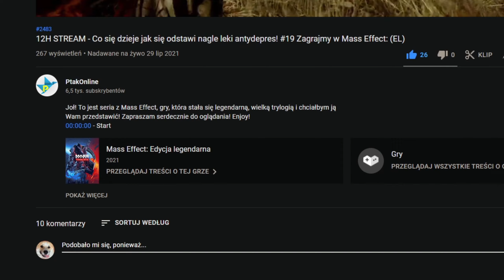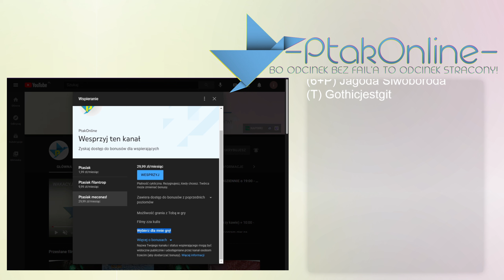Jak osiedlić kolejną wyspę? - #2 Zagrajmy w Ubisoft's Anno 1800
Przeprowadź rewolucję przemysłową w Anno 1800™! Poznaj jedną z najbardziej ekscytujących i dynamicznych epok w historii. Odkrywaj nowe technologie, kontynenty i społeczeństwa. Ukształtuj nowy świat wedle własnego uznania!
Jeżeli chcesz mnie dodać:
STEAM - Ptakonline
GOG.com - PtakOnline
Epic Games Store - PtakOnline
PSN - MAT_JuMp3r
XBOX LIVE - PtakOnline
Socialclub(GTA5) - JuMpEr.PL